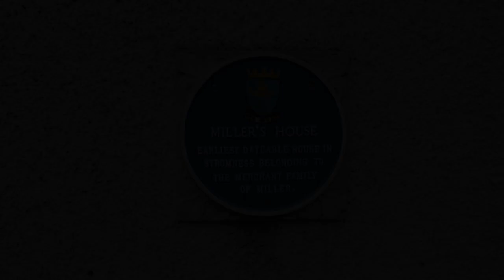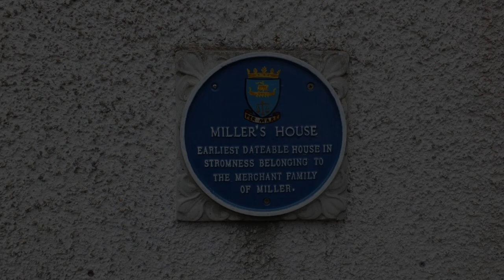Ferry Inn, Stromness, United Kingdom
About Property:
The Ferry Inn offers 30 rooms spread across four buildings in Stromness, and is located 9.7 km from the UNESCO Neolithic Heart of Orkney. Guests can enjoy the on-site bar, which is recognised in the Good Beer Guide and winner of the CAMRA Nothern Isles Pub of the Year.
All rooms across the four buildings have free WiFi, TVs, tea/coffee facilities, and most rooms have en-suite facilities.
The Ferry Inn has a restaurant with a pub and an a la carte menu that uses fresh local produce. Guests c...
Property Type: Hotel
Address: 10 John Street, Stromness, KW16 3AD, United Kingdom
Searching For
1. Ferry Inn - Stromness - United Kingdom
2. Ferry Inn - Stromness - United Kingdom Address
3. Ferry Inn - Stromness - United Kingdom Rooms
4. Ferry Inn - Stromness - United Kingdom Amenities
5. Ferry Inn - Stromness - United Kingdom Offers and Deals
Audio Credit:
Track Title: Subway Dreams
Artist: Dan Henig